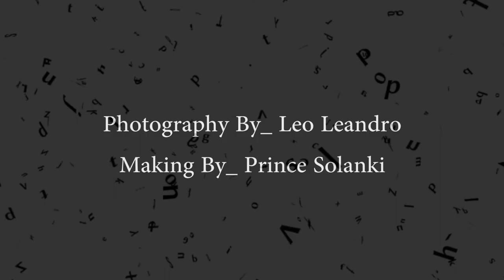Black Box Creatives Presents Sherwani & Suit Garments BTS by EEQ Productions photography cinema #1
PHOTOGRAPHY_Chandu (Leo)_leandro
MAKING BY_Prince Solanki